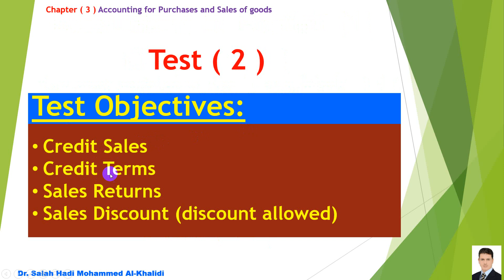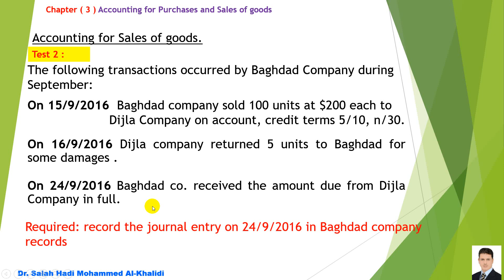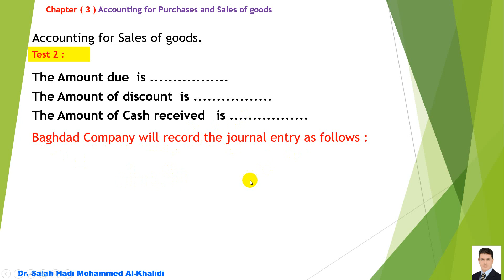الفصل الثالث/ (8) اختبار عن المبيعات الاجلة وخصم المبيعات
المبيعات الاجلة / مردودات المبيعات / شروط الدفع / خصم المبيعات / المحاسبة عن مشتريات ومبيعات البضاعة / محاسبة بالانكليزية / د. صلاح هادي محمد الخالدي